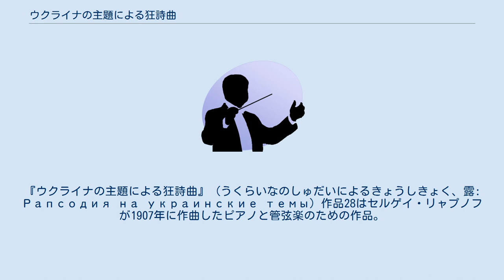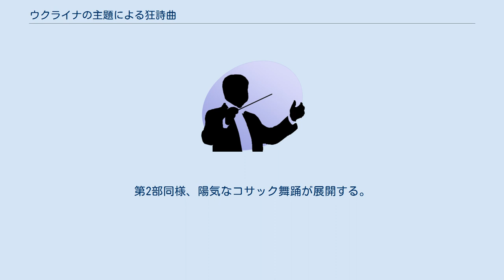ウクライナの主題による狂詩曲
『ウクライナの主題による狂詩曲』（うくらいなのしゅだいによるきょうしきょく、露: Рапсодия на украинские темы）作品28はセルゲイ・リャプノフが1907年に作曲したピアノと管弦楽のための作品。
 自身が卓越した技量を持ったピアニストであったリャプノフは、有名な『12の超絶技巧練習曲』作品11など、多くのピアノのための作品を作曲している。
そのうち管弦楽伴奏を伴う作品は、二つのピアノ協奏曲（作品4、作品38）と本作の3つがある。
ウクライナ民謡を主題に使用したこの華麗な狂詩曲は、リャプノフと同様に作曲家兼ヴィルトゥオーゾ・ピアニストであったフェルッチョ・ブゾーニに献呈された。
作曲の2年後の1909年にサンクトペテルブルクで初演されている。
 独奏ピアノ、フルート3（うち3はピッコロ持ち替え）、オーボエ、コーラングレ、クラリネット2、ファゴット2、ホルン4、トランペット2、トロンボーン3、チューバ、ティンパニ、バスドラム、シンバル、タンブリン、トライアングル、弦五部 緩-急-緩-急のロンド形式(（A-B-A-C）。
全編にわたってピアノの華麗な演奏技巧が誇示される。
 4分の3拍子。
オーボエ、フルートの順に牧歌的で叙情的な主題が奏され、次に独奏ピアノがアルペッジョで登場する。
再びコーラングレ、オーボエが主題を奏し、同様にピアノが絡む。
平穏な雰囲気はそのままに、しばらく管弦楽とピアノのやり取りが続き、ピアノのカデンツァ風な挿句の後、速度がモデラートに変わり、ピアノがはっきりと主題を確保し、最後はペザンテで堂々と主題を奏する。
カデンツァの後、そのまま第2部に入る。
 4分の2拍子。
陽気なコサック舞踊風の主題をピアノが奏し、第1部とは対照的にトライアングルやタンブリンなどの打楽器群も活躍する激しい管弦楽との応酬が続く。
管弦楽がクライマックスを築いた後、次第に弱まって第3部に続く。
 4分の3拍子。
フルートに第1部の主題が戻ってくる。
第1部同様、静かなピアノと管弦楽との応酬が続くが、次第に熱を帯びてきて第4部に入る。
 4分の4拍子。
第2部同様、陽気なコサック舞踊が展開する。
最後は第1部冒頭の主題も回想して豪快に曲を終える。